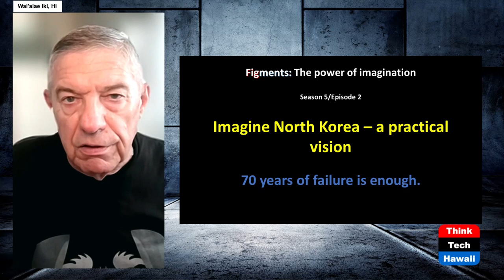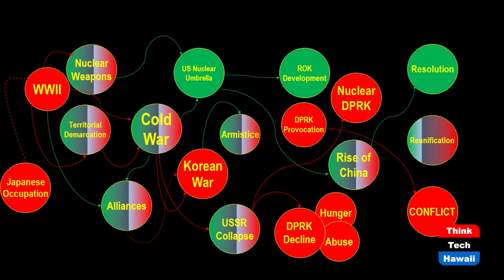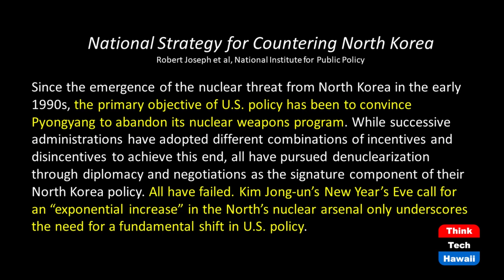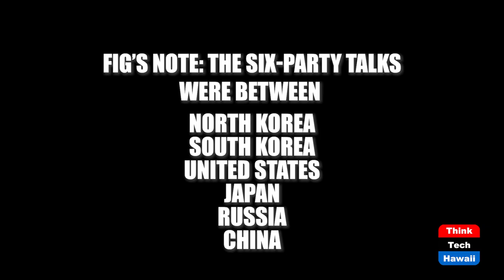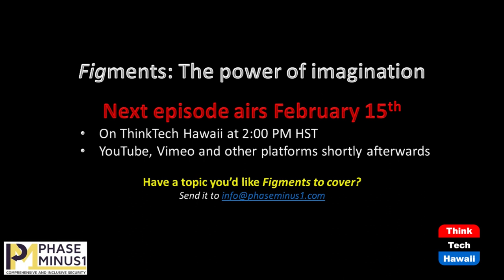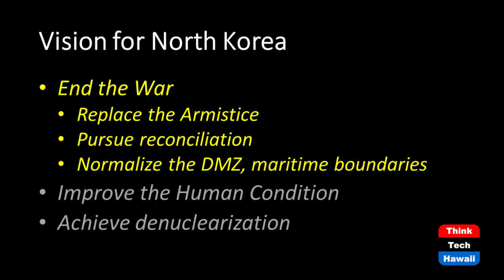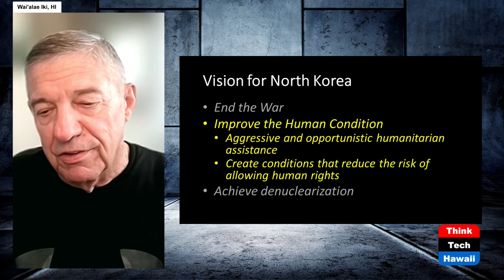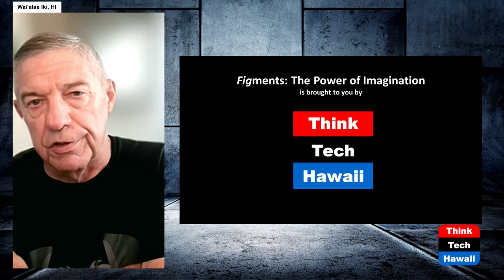Imagine North Korea - a Practical Vision (Figments: The Power of Imagination)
Getting past Conventional Wisdom.  The host for this show is Dan 'Fig' Leaf.

Host Dan 'Fig' Leaf's 2017 essay, 'An urgently practical approach to the Korean Peninsula,' won the Oslo Forum's first ever Peacewriter Prize. While policy makers have tinkered with some of his suggestions, there has been no real progress towards lasting peace and 2022 was North Korea's biggest year ever testing ballistic missiles. June 2023 marks 70 years since the Armistice was signed ended fighting during the Korean War. Seven decades of not peace and not prosperity (at least for North Korea).

Fig does not see it as a policy problem, rather a lack of vision. Strategic patience and maximum pressure were intended to maintain peace and eventually improve human rights in the DPRK. Both have failed. Agreed Framework? Failed. Six party talks? Failed. Seven decades of failure have led a region on the brink with potential nuclear consequences. The risk of war has been accompanied by a descent into hell for the common North Korean. The status quo is not just unacceptable, it is horrifying.

Underwriters:
Michael Sklarz
Catherine L. Cooke and the Cooke Foundation
Hawaii Energy
Hawaii Energy Policy Forum
Hawaiian Electric
Galen Ho of Immersive Worlds
Kamehameha Schools
Miner Foundation